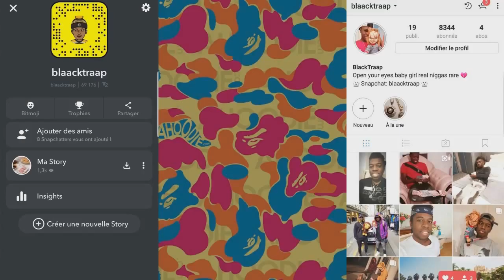CE CHALLENGE A FAILLI ME TUER